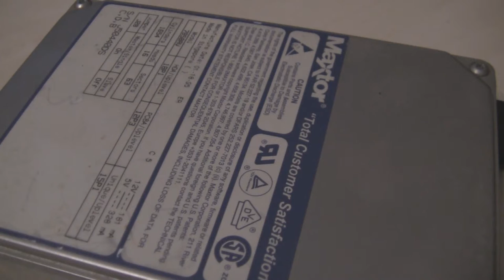Maxtor 7850AV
These were very good!